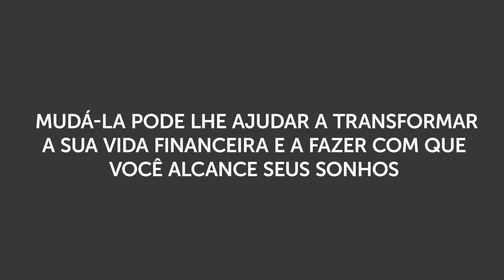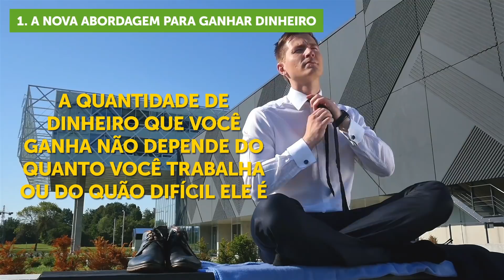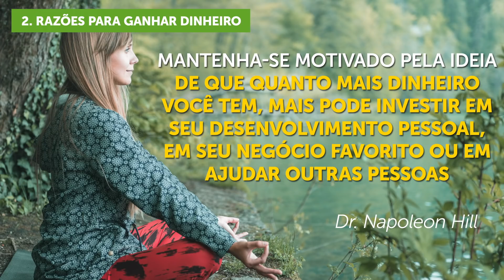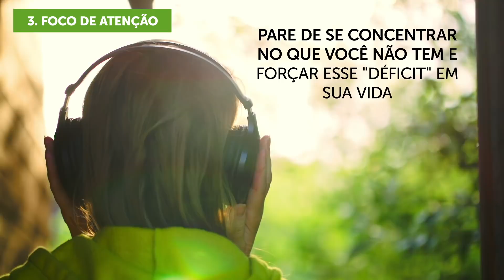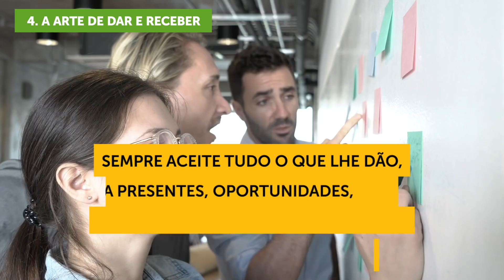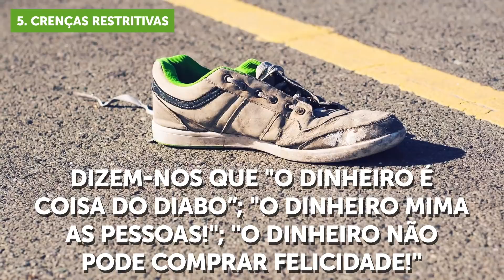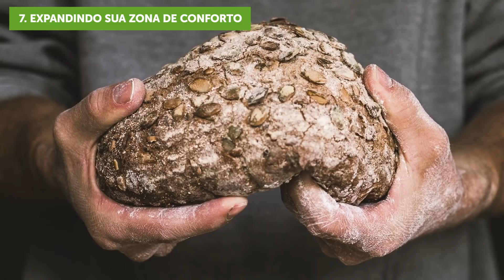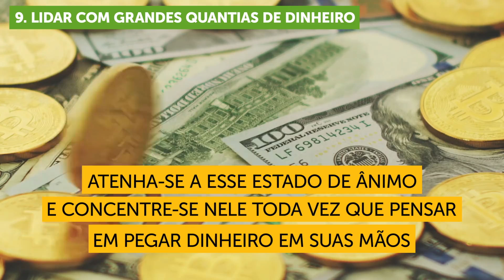Como Parar de Viver Com o Dinheiro Contado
Como poupar. Às vezes temos que viver de salário em salário e deixar nossos sonhos de lado. Bem, acontece que não é no trabalho difícil em que você deve se concentrar para começar a ganhar mais dinheiro, mas na sua atitude em relação a ele. Mudar isso pode transformar sua vida financeira, fazê-lo enriquecer e alcançar seus objetivos.

O pesquisador americano Thomas Corleyspent estudou por 5 anos as formas de pensar e hábitos diários de pessoas ricas e pobres. Ele chegou à conclusão de que os chamados "hábitos ricos" têm mais a ver com o que pensamos e não com o que fazemos. Corley compartilhou os resultados de sua pesquisa em seu livro Rich Habits, Poor Habits. Ele mostrou que pessoas "ricas" com uma renda anual de pelo menos US$ 160 mil e ativos de pelo menos US$ 3,2 milhões são otimistas em relação às suas vidas e gratas por tudo o que têm. A felicidade também é um dos seus hábitos.

Minutagens:

A nova abordagem para ganhar dinheiro 1:58

Razões para ganhar dinheiro 2:53

Foco de atenção 4:06

A arte de dar e receber 5:50

Crenças restritivas 6:58

Autoestima e aumentando seu próprio valor 8:20

Como expandir sua zona de conforto 10:07

Como tratar dívidas 11:24

Como lidar com grandes quantias de dinheiro 12:11

Como mudar sua abordagem sobre o dinheiro 13:08

Resumo:

- As pessoas hoje ganham mais dinheiro graças à abordagem “trabalhar com paixão”. Você tem que encontrar o que realmente gosta, determinar os fatores de sucesso do seu negócio e buscar o prazer e uma boa receita financeira ao mesmo tempo.

- Pessoas com pensamento rico ganham dinheiro para crescer como pessoa e fazer o que realmente gostam. Elas podem se dar ao luxo de ser generosas, ajudar os outros e não contar cada centavo.

- Pare de se concentrar no que você não tem e forçar esse "déficit" em sua vida. Em vez disso, definia claramente o nível financeiro e social em que está e como conseguiu isso.

- Quando você se beneficia dos outros, lembre de dar algo em troca, e quando não há distorção de um lado ou do outro, tudo na vida está em equilíbrio e harmonia.

- Mude a mentalidade "dinheiro é a raiz de todos os males" para "eu mereço".

- Para subir na escala de autoestima, lembre-se de que você é único. Compare-se apenas consigo mesmo. Mantenha um diário e acompanhe as menores mudanças.

- Para ir do pensamento pobre ao rico, você precisa expandir sua zona de conforto, permitindo-se mais do que costuma fazer, pelo menos em pequenas coisas.

- Sinta-se leve toda vez que pagar um empréstimo ou devolver o dinheiro ao amigo que lhe emprestou. Se você está pagando uma hipoteca, significa que tem uma casa para morar.

- Pessoas com pensamento rico facilmente aceitam qualquer quantia de dinheiro sem sofrer grandes emoções.

- Toda vez que você recebe dinheiro, comece gastando um pouco para si mesmo, em vez de só pagar as contas. Nunca empreste mais do que você pode esquecer facilmente.

5-Minute Crafts Youtube: goo.gl/0f2h9p